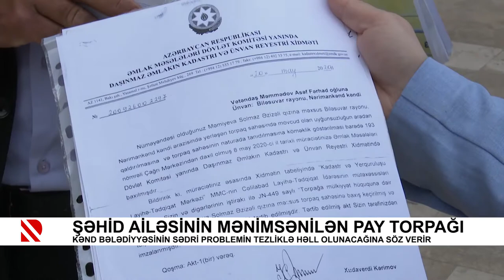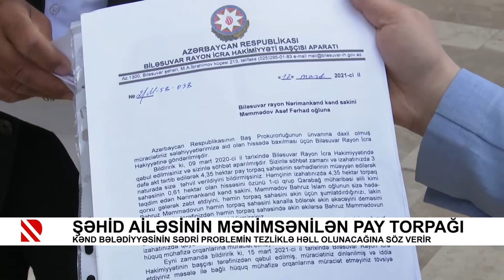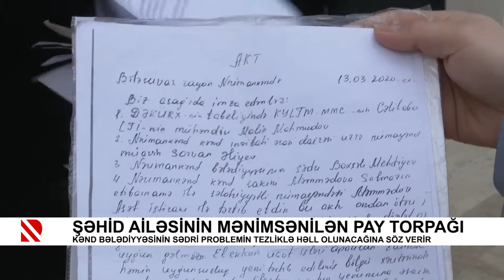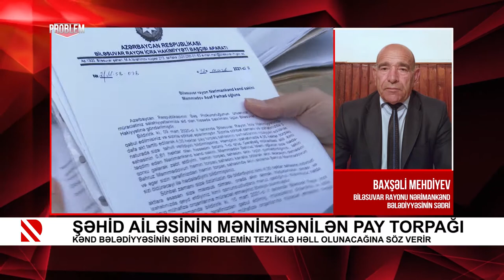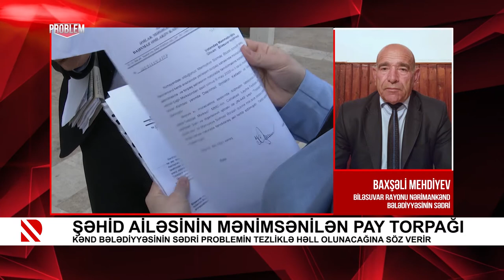Şəhid ailəsinin mənimsənilən pay torpağı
Kənd bələdiyyəsinin sədri problemin tezliklə həll olunacağına söz verib